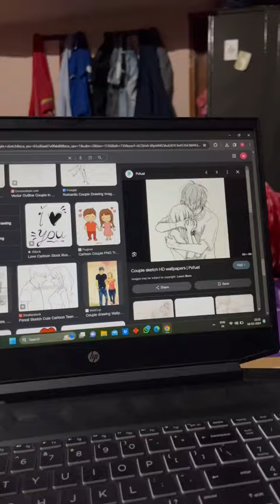Drawing bhi ni hori😢🥲 vlog minivlog #211